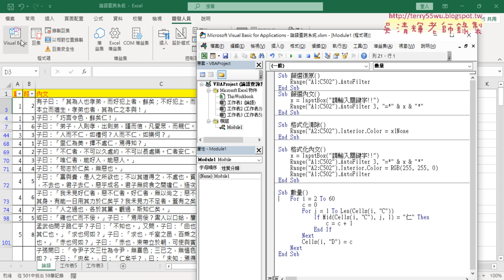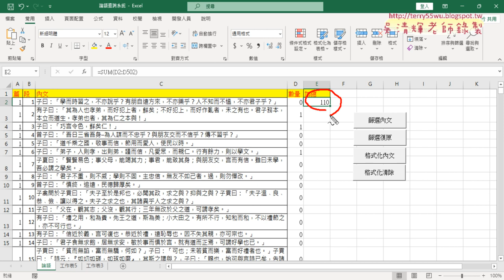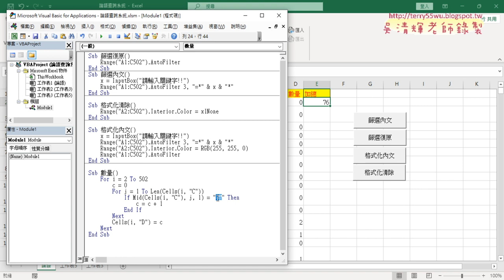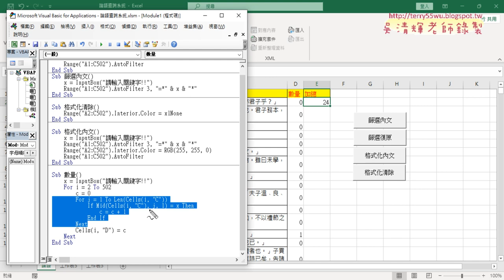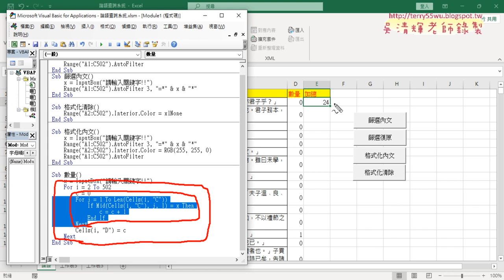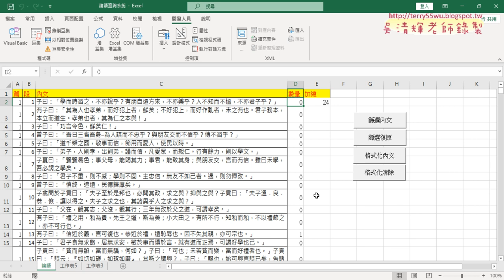01 重點複習與如何計算關鍵字的數量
01_重點複習與如何計算關鍵字的數量
02_VBA計算某關鍵字出現的所有次數
03_數量統計修正程式說明

課程理念：
1.以循序漸進的方式, 透過詳細的說明和實用的50個Excel VBA範例,
2.進而解說EXCEL與資料庫的結合，甚至將EXCEL當成資料庫來使用，

上課用書：
Excel VBA一點都不難：一鍵搞定所有報表
作者： Excel Home
出版社：博碩
出版日期：2013/06/26
定價：380元

吳老師  112/5/18